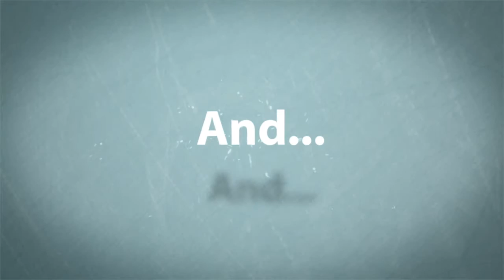Ladylake on twitch highlights11it's a party in here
Hello there YouTube hope you are enjoying this week's videos if you are

translations) provided for free on the website

2. Buzz Creator Outro Video Clip
3. Socializer Outro Video Clip
4. Backlink Builder Outro Video Clip
5. View Booster Outro Video Clip
6. Money Maker Outro Video Clip

commercial uses.

displayed.